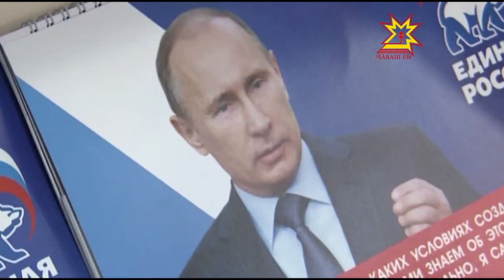Прошло заседание общественного штаба поддержки курса Президента России.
Готовится к выборам и партия «Единая Россия». Накануне прошло заседание общественного штаба поддержки курса Президента России. Члены общественных организаций республики: учителя, врачи, работники культуры, представители военных, патриотических, национально-культурных объединений - собрались, чтобы обсудить линию руководителя страны и партии.